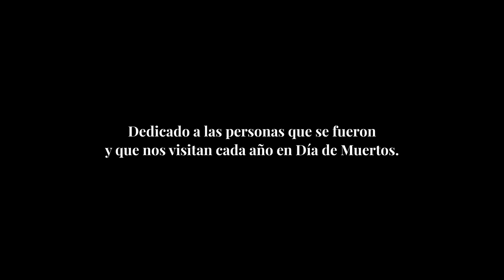Así es DÍA DE MUERTOS en México | Documental "El Vuelo de la Mariposa"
¿Qué significa la muerte para los mexicanos? Acompáñame a descubrir la tradición ancestral de Día de Muertos, desde los preparativos semanas antes hasta el alumbrado de las tumbas en la última noche: El momento en que los muertos regresan al Mictlán, el inframundo mexica.

Después de varios meses, os presento el proyecto audiovisual que más cariño y más trabajo ha conllevado de toda mi vida.

Recuerda la difusión es la mejor forma de hacer crecer este canal y hacer posible que siga creando.🤸‍♀️

Airam Roque va a publicar un libro de investigación sobre la tradición de Día de Muertos, basado en la historia de Mixquic.

Muchas gracias por dedicarme un ratito de tu tiempo 🖤